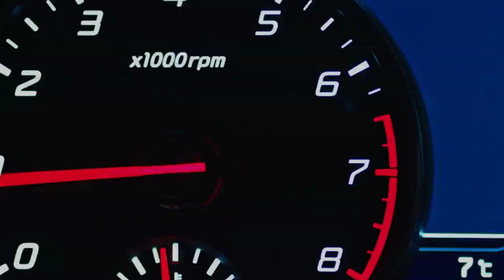BLACKPINK - 'DANGEROUS' MV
BLACKPINK - 'DANGEROUS' MV Fanmade Remix by Dinna Line

LYRICS:
[JENNIE]

[JISOO]
Look at me, look at you nuga deo apeulkka?
You smart nuga? You are
du nune pinunmul heureuge dwendamyeon
So sorry nuga? You are

BLACKPINK!

[JENNIE]
Click-clack
Badda bing badda boom
muneul bakchamyeon modu nal barabom
gudi aesseo noryeok an haedo
modeun namjadeuleun kopiga pangpangpang
pangpang parapara pangpangpang
jigeum nal wihan chukbaereul jjanjjanjjan
Hands up nae sonen
Bottle full o’ henny
nega malloman deuddeon gyaega naya Jennie

[JISOO]
Dududu dudududu
[ROSE]
Ah yeah, ah yeah
[JENNIE]
Rum pum pum pum pum pum pum
[JISOO]
Dududu dudududu
[ROSE]

[ROSE]
Lucky me, lucky you gyeolgugen geojinmal
We lie, so what, so what
manyage naega neol jiuge dwendamyeon
So sorry, I’m not sorry

BLACKPINK!

[LISA]
ije dallyeoyaji mwol eotteokhae
nan cheol eobseo geob eobseo Man
Middle finger up, F U pay me
90s baby, I pump up the jam
dallyeobwa dallyeobwa oppaya LAMBO
oneuleun neowa na jeolmeumeul GAMBLE
gamhi nal makjima hoksina nuga nal makado
I’m gonna go brrrr RAMBO

[JISOO]
Dududu dudududu
[ROSE]
[JENNIE]
[JISOO]
Dududu dudududu
[ROSE]

[JENNIE X LISA]
It’s so fire with him I go boo hoo
Thank you baby, I owe it all to you
But you plus me sadly can be dangerous

[ROSE X JISOO]
na eotteokae nayakan nal gyeondil su eopseo
aesseo nunmureul gamchun chae
sarange sumtongeul kkeuneoyagesseo